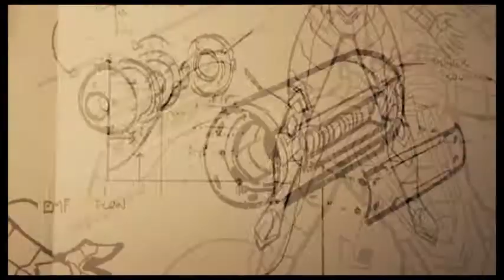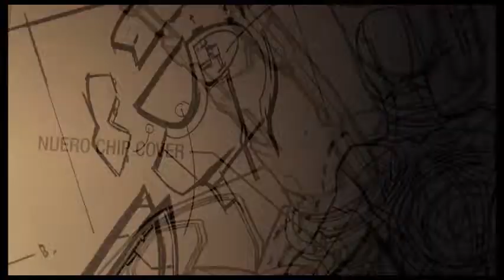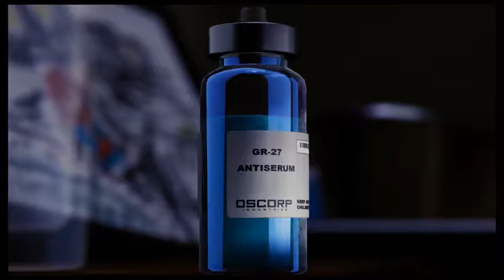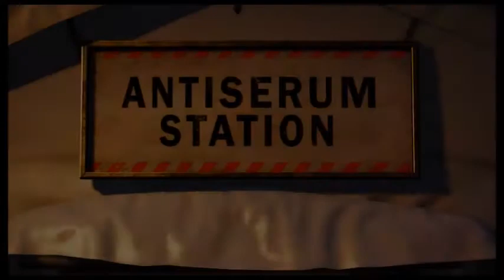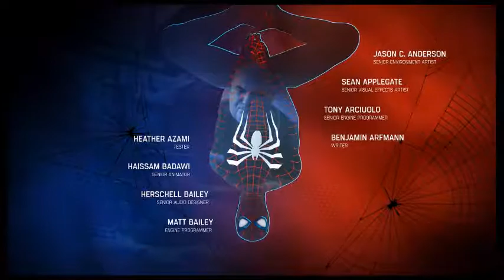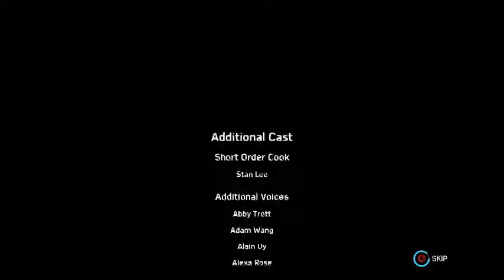Let's Play: Spider-Man Part #21 The Finale